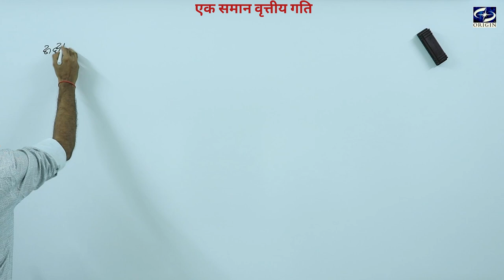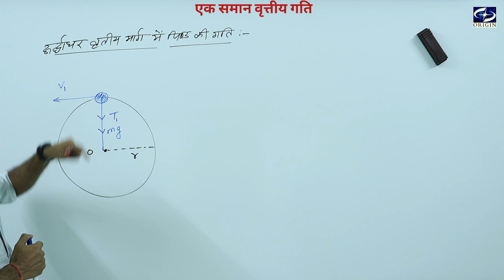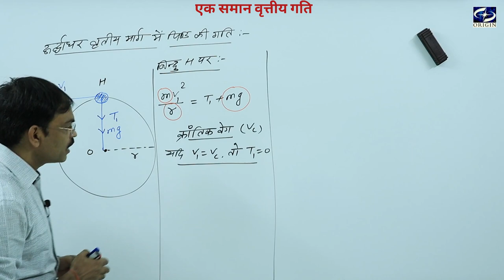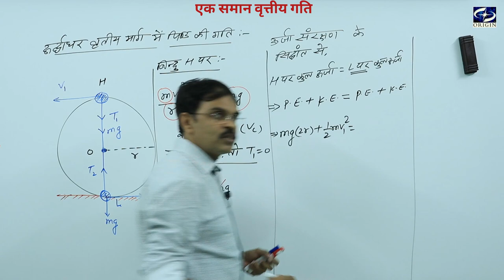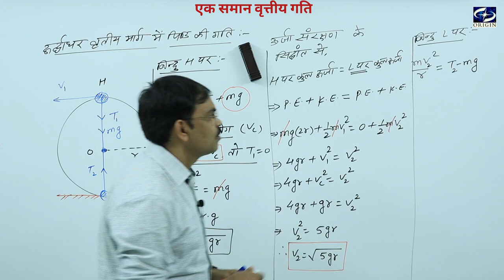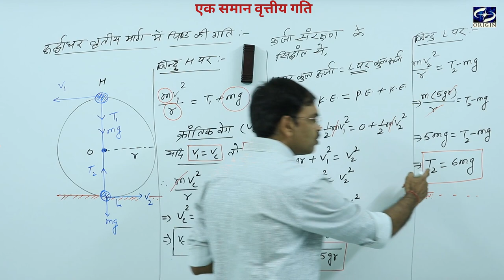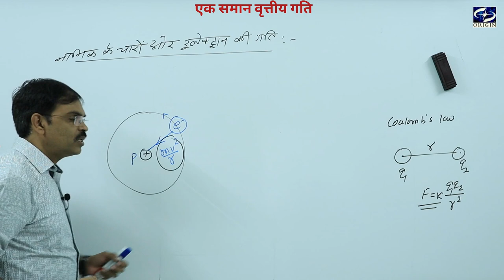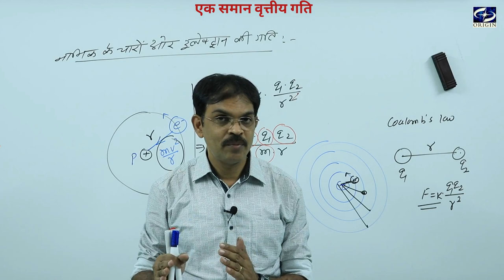एक समान वृत्तीय गति - 1 || Physics Chapter - 6 Hindi Medium - 11th/IIT-JEE/NEET- J•P• SIR